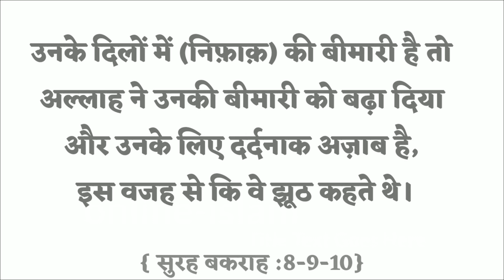Daily Quran with hindi translation surah baqra 8-9-10 by online-islam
Daily Quran with urdu tarzama

Online islam

Onlineislam